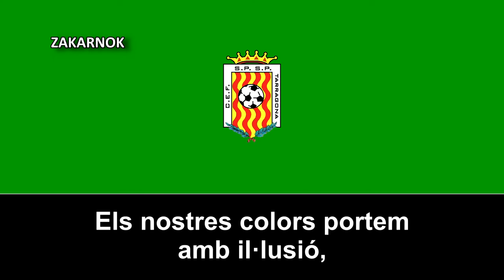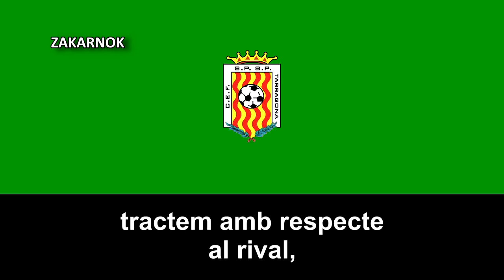Himno del CEF Sant Pere i Sant Pau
Un fuerte agradecimiento a Álvaro M.R. por las letras y su colaboración con el canal.

El  Club Escola de Futbol Sant Pere i Sant Pau es un club catalán de la ciudad catalana de Tarragona, en España y fue fundado en 2003, en ningún momento de su trayectoria ha disputado alguna temporada en la Tercera División.